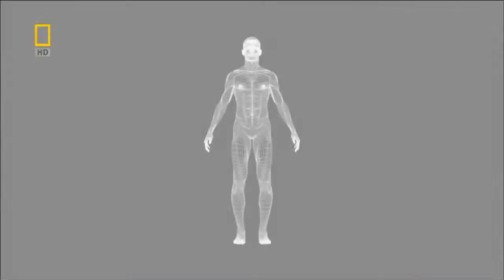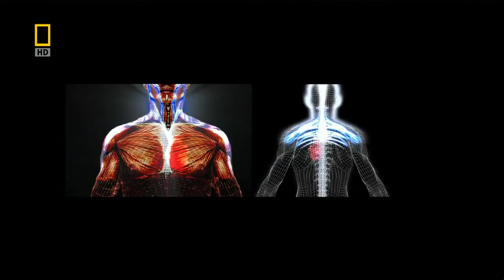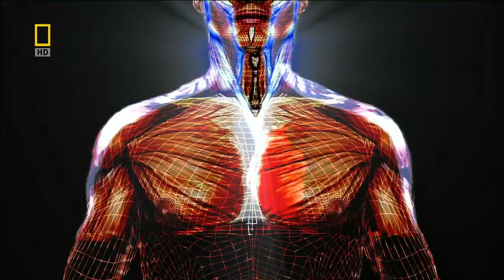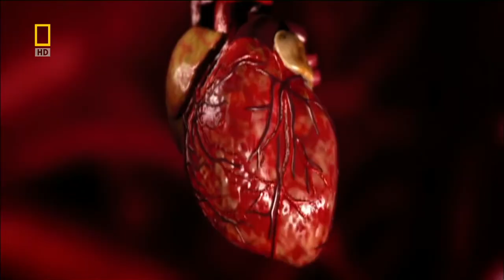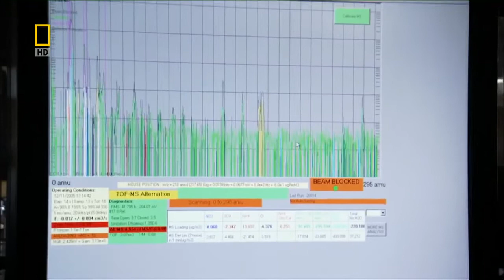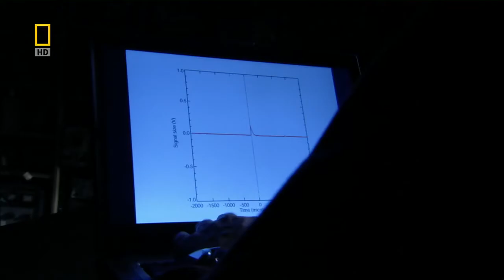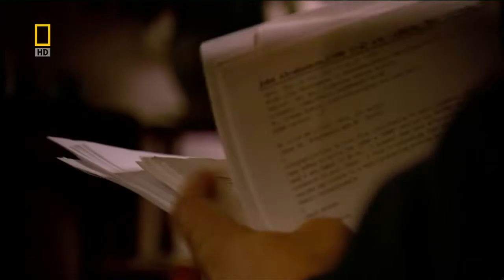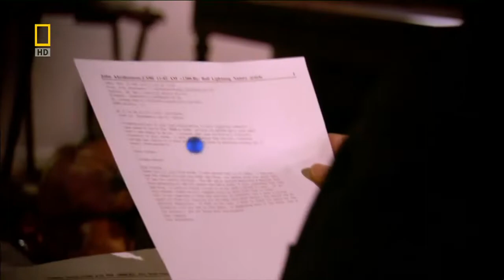National Geographic: Naked Science: "Lightning Strike Investigated" (2006)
Naked Science Season 3 ~ Episode 6 aired May 24, 2006 "Lightning Strike Investigated "

Episode Summary: In over 200 years of study, scientists are still unsure of what stimulates a lightning strike. One current theory suggests that cosmic rays could be the trigger. The odd phenomenon of ball lightning is examined, as well as recently discovered sprites that emanate upward from clouds and into the middle atmosphere.

Narrator: Eric Meyers

Director: Billie Pink

Producer: Martin Gorst